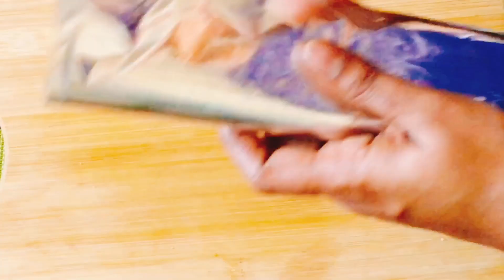Biscuit Recipe | Whole Wheat Cookies | Healthy Atta Biscuits | No Maida No Egg No Sugar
Ingredients:
Oats Powder – ¼ cup
Sesame Seeds – 1 tbsp
Cashews – 2 tbsp (finely chopped)

Happy Cooking!